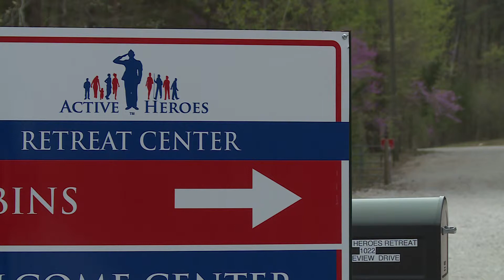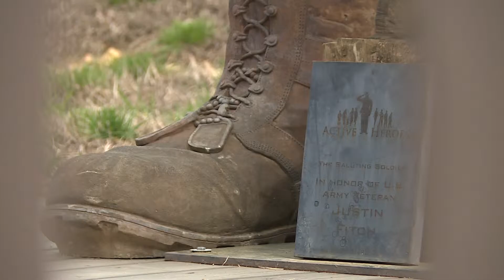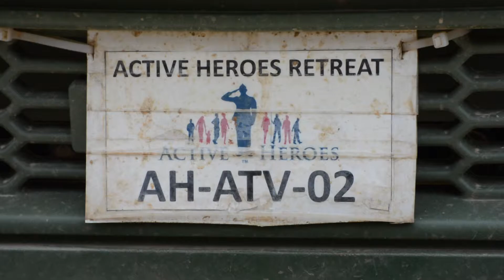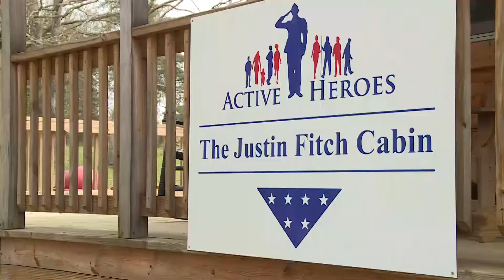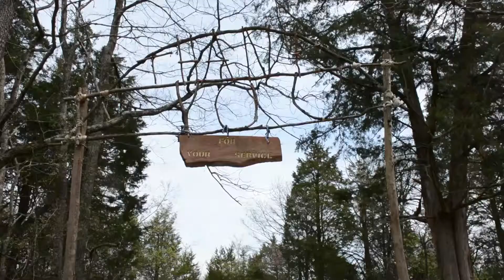A True American Hero